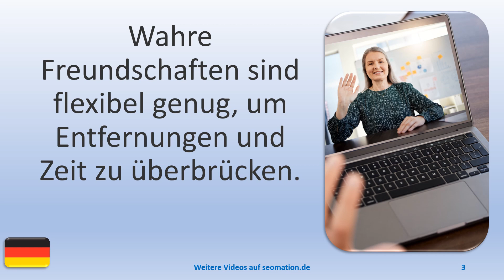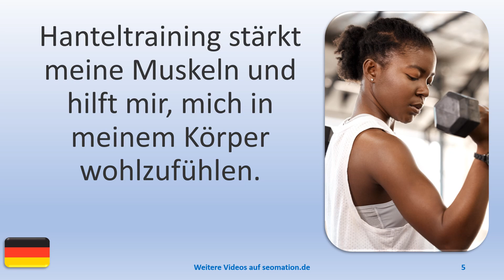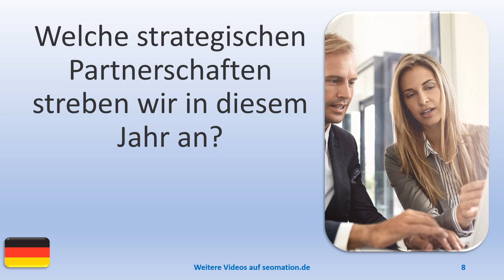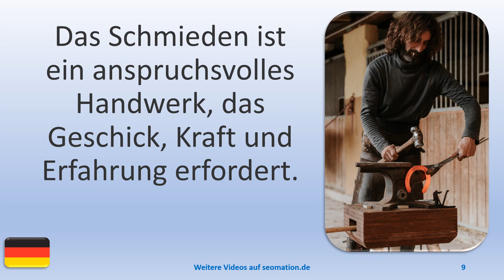▶️10463▶️Ich lerne Deutsch mit Texten und Bildern in unterschiedlichen Situationen. Lies Info unten!